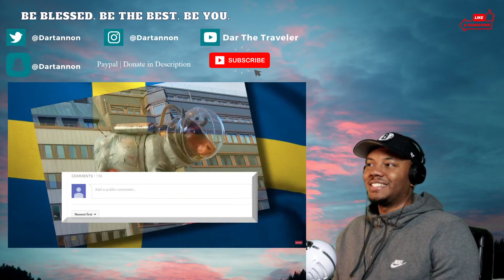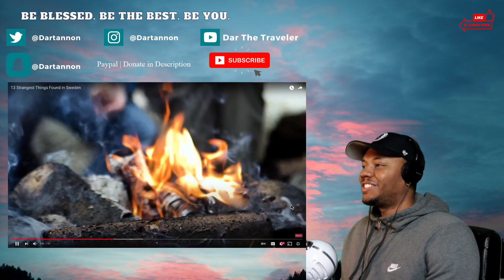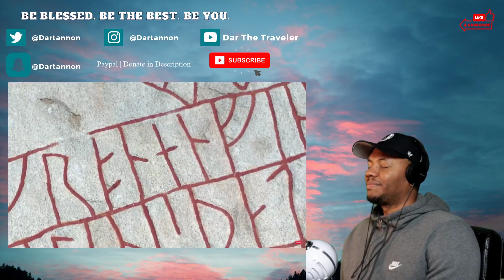AMERICAN Reacts To 13 Strangest Things Found in Sweden | Dar The Traveler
SEND Me Something:
Dartannon Wilson